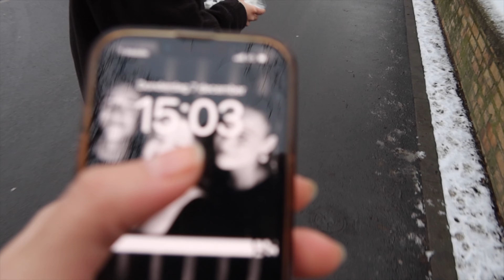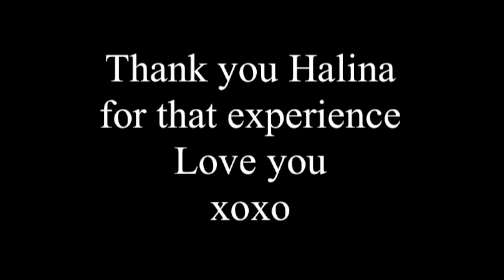Unimaginable Christmas vibes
This week we follow along a group of people getting throught the last week of university before the holidays. Where they say good bye to their beloved teacher, a surprise is given, people start screaming and Christmas markets are explored.

song:
Free Music for Videos 👉 Music by Juan Sanchez - Rita's Christmas Song